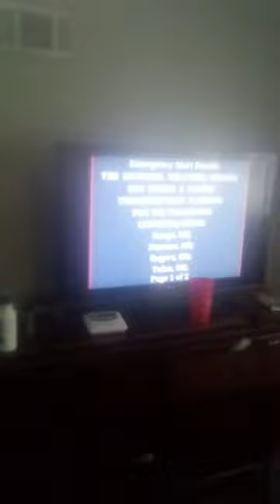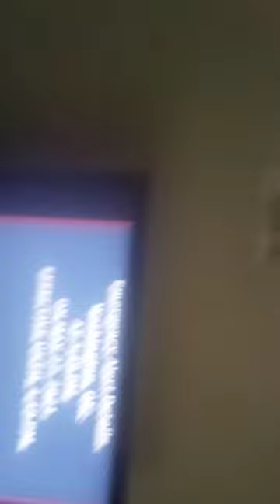severe thunderstorm warning for Tulsa Oklahoma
it's a joke it happened last month